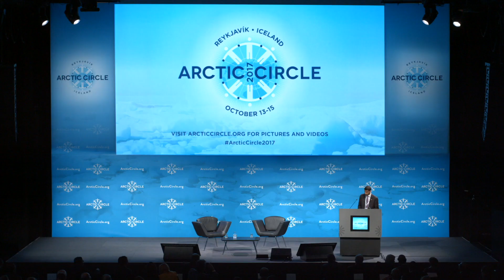The United Arab Emirates Clean Energy Story - Dr. Thani Al Zeyoudi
In this video, Dr. Thani Al Zeyoudi, Minister of Climate Change and Environment, United Arab Emirates speaks at the Arctic Circle Assembly about the UAE's clean energy story and climate vision for the future.